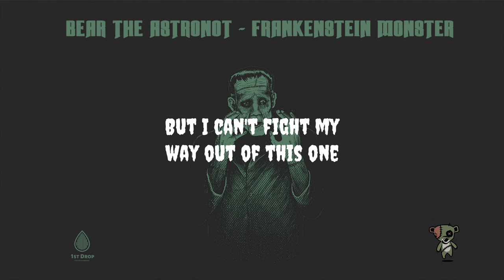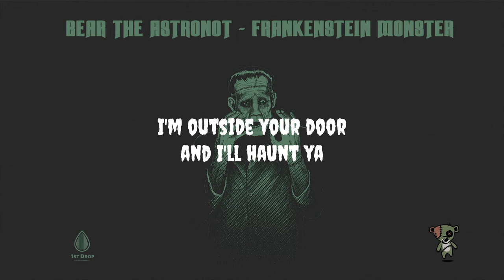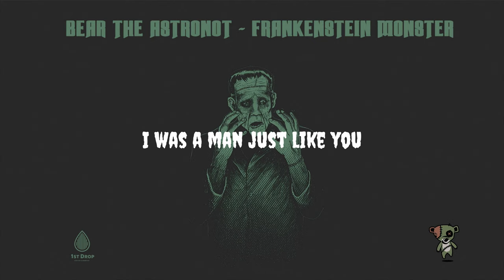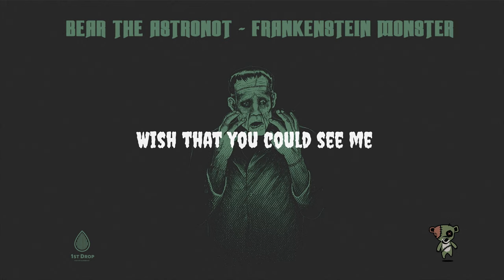Frankenstein Monster Lyric Video by Bear the Astronot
Frankenstein Monster is an emotional song from Bear the Astronot's album Trip the Light Fantastic. It was originally created for a musical that Bear was working on, and may even finish in the future.

You can always check 1stdropmusic.com for more info.